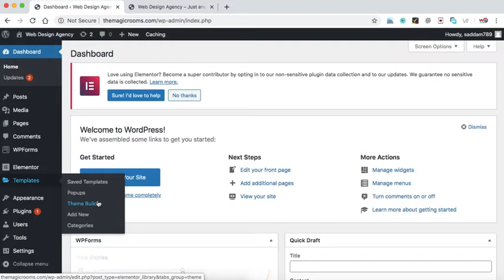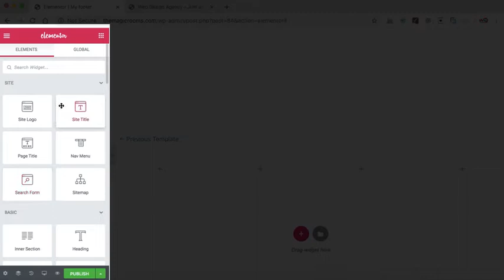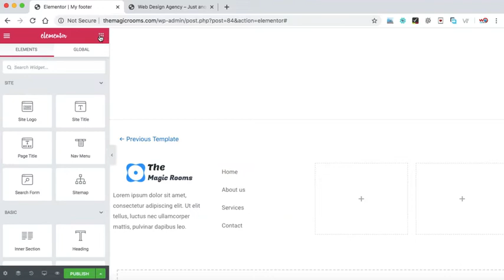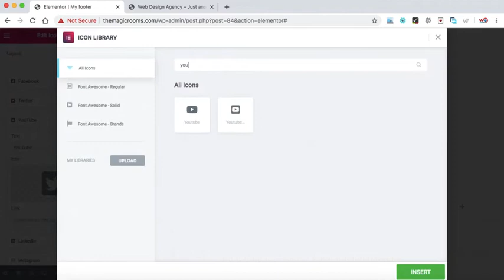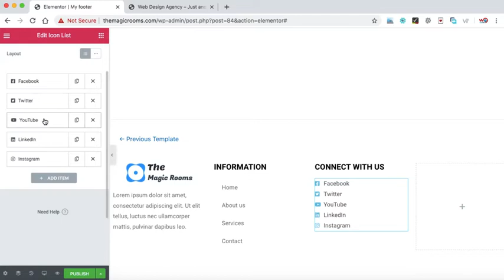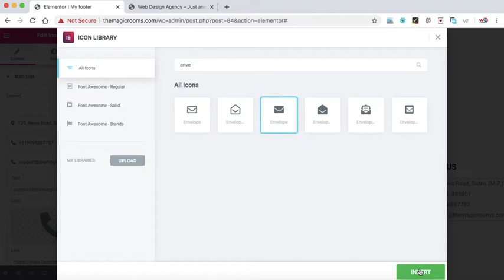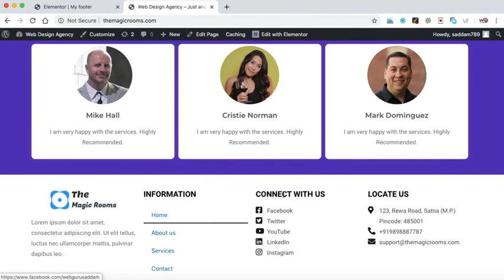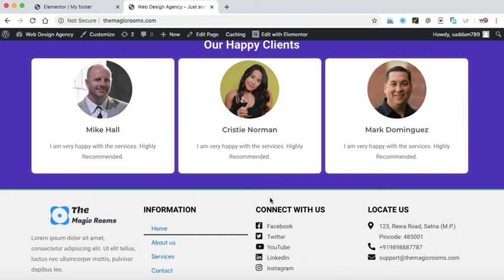Creating the Footer Class 18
Are you struggling in finding out an easy Web Designing Course in Hindi?

Are you struggling in finding out an easy WordPress Course in Hindi?

Are you struggling in finding out an easy eCommerce Development Course in Hindi?

Are you struggling with programming knowledge?

If yes, then your search ends here

In this course, you will learn how to make a WordPress Website without programming knowledge. I have explained the lectures in detail:

how you can start with the Domain name,
how to buy Web Hosting,
how to install WordPress,
how to create pages,
how to create menus,
how to integrate a shopping cart,
how to integrate Online Payments System and much more.
This course is 100% for Beginners - Those who don't know anything about Programming can easily create a Website with WordPress.

This course is designed in the Hindi Language to make it easy for the people who understand the Hindi Language in a better way.

So, if your search queries are:

How to make a website in Hindi
How to make an eCommerce website in Hindi
Learn WordPress in Hindi
Learn eCommerce in Hindi
WordPress for Beginners in Hindi
WordPress tutorials in Hindi, etc.

★★★★★★★★  Class Projects ★★★★★★★★

Once you complete this class then build an eCommerce website for a Pizza delivery business.

Following Tasks needs to be completed:

Integrate WooCommerce Plugin.
Create 2 Product Categories - Veg Pizza & Non-Veg Pizza and set them as Menu.
Create 4 Pizza Products.
Create Add-on Options with each Pizza.
Set the Delivery Fee $5.
Hint:

Building a Pizza Delivery website is an exact same process that I taught you in the eCommerce development part in this class. Only the products are different.
For adding "Add-on" options, use "Extra Product Options" plugin from WordPress.org
After completing all the lectures of my class, I am sure you will be able to build a complete Pizza Delivery Site.

Thanks,